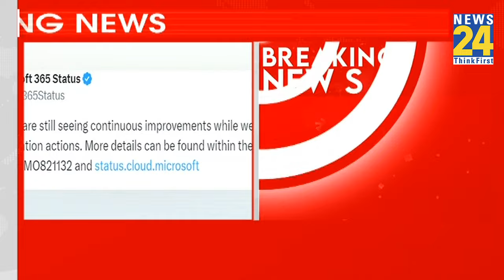London Stock Exchange पूरी तरह ठप…सर्वर में खराबी पर Microsoft का आया बयान